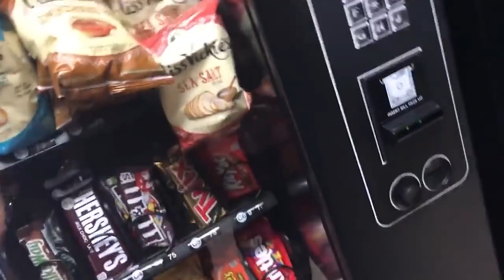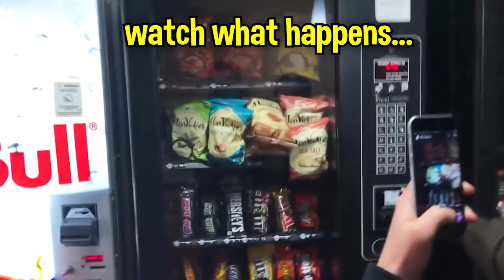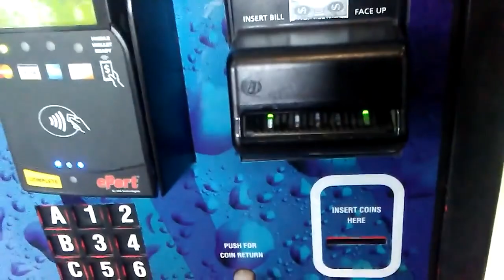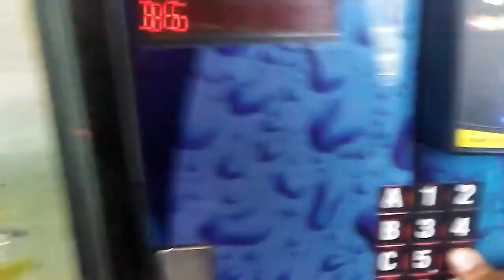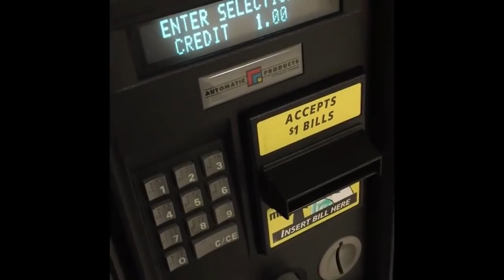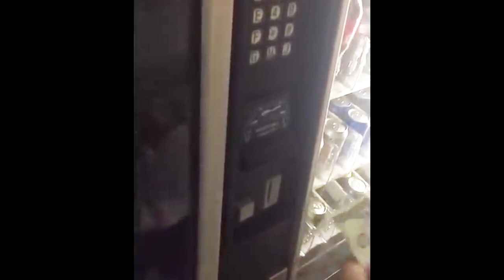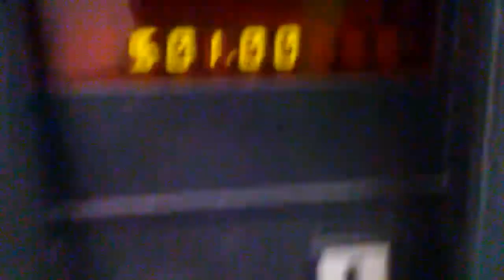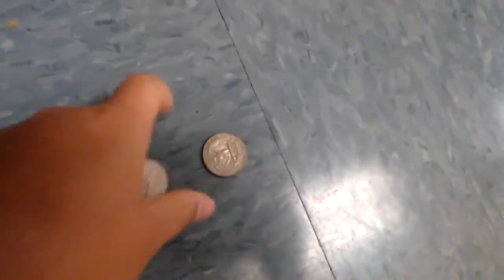destroying vending machine for free food..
the vending machine took my money, so i did this...

Trend Spot is your place for the best funny heart warming videos! Inspired by Perplexify, AzzyLand, SkyDiverge, ItsOwen, Best Trends, Kwebbelkop, Gloom, Reaction Time & Infinite. Enjoy!